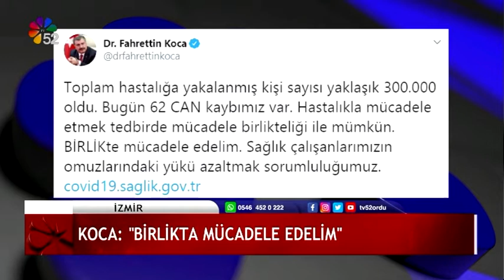19/09/2020 ANA HABER